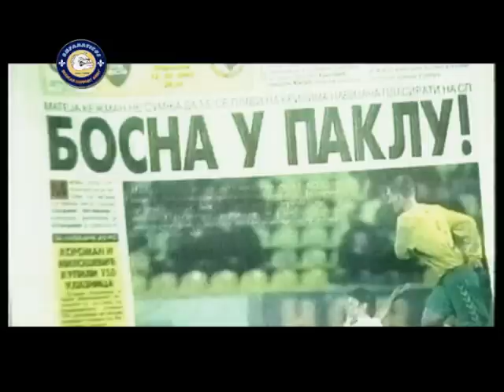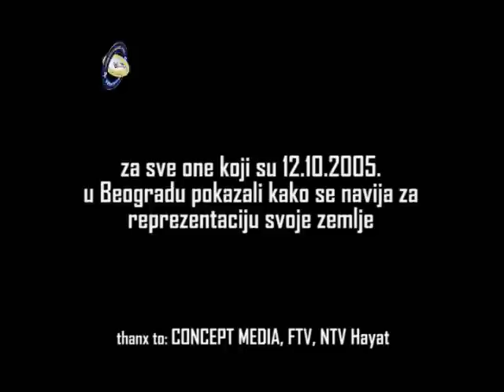Jedan put (Tribute to united football fans of Bosnia and Herzegovina)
četnici protiv BiH - Marakana 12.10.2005 - jedini put BH Fanaticos

 (tribute to football fans of Bosnia and Herzegovina - United we stand!)

Rat savezu - Frenkie remix & BHF

BHF & Frenkie